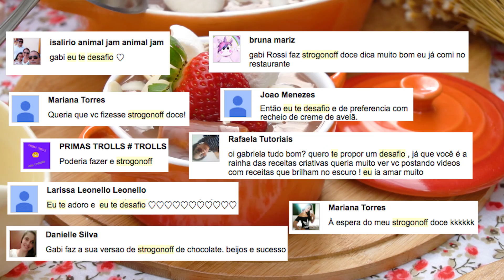STROGONOFF DE CHOCOLATE | Cozinha do Bom Gosto | DESAFIOBG | Gabi Rossi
| Vocês me desafiaram a fazer um Strogonoff Doce!!! Sim, esse é o nosso DESAFIOBG! E, claro, aceitei com o maior prazer! Para transformar o prato em sobremesa, fiz um delicioso creme de chocolate e coloquei frutas, marshmallow e amêndoas! E ai, qual o próximo desafio amores? :D